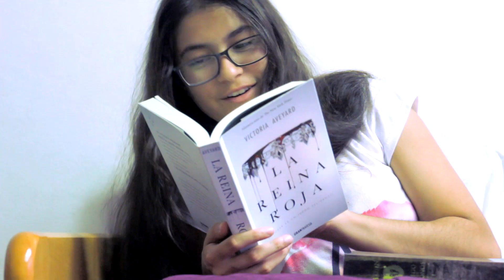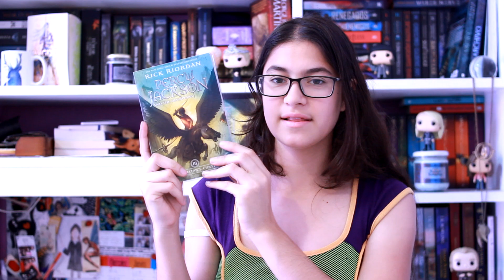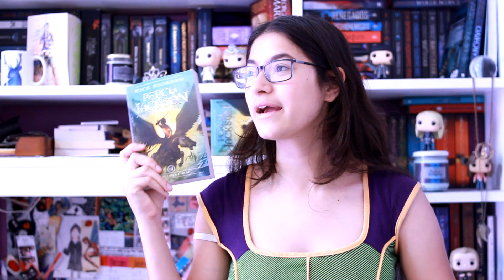WRAP UP NOVIEMBRE || Lecturas del mes de noviembre 2019 lamaleluna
Hola lectores, Acá el resumen de lecturas del mes de noviembre, espero que les guste el video💙
Comentenme si leyeron alguno de los libros que menciono o si planean leerlos.
Male